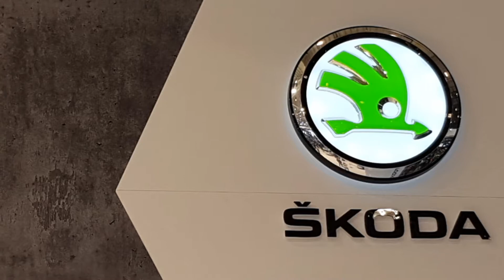BRAND NEW! Skoda Vision E - Electric Zero Emission Premiere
This amazing futuristic car was filmed during Poznań Moto Show 2018. See more futuristic & electric cars on our channel!